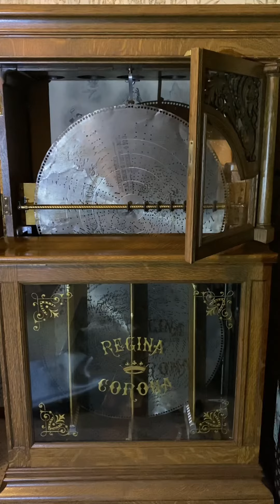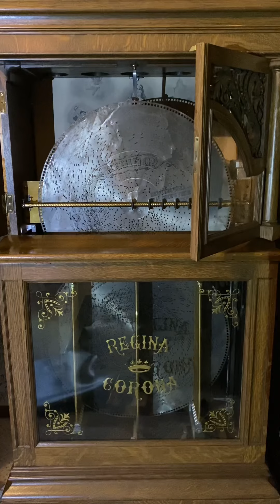Regina 27” Walther’s prize song